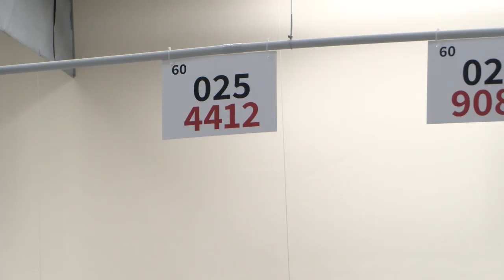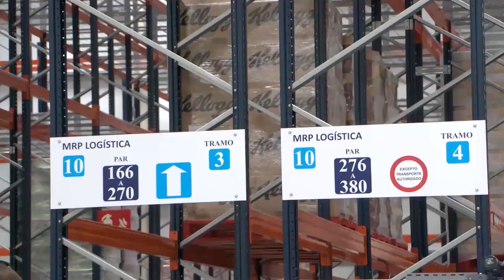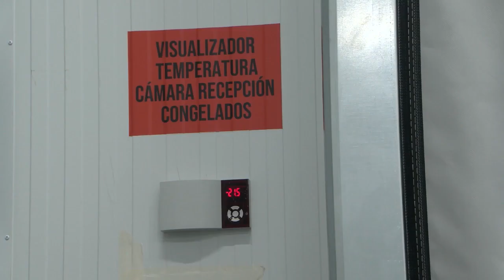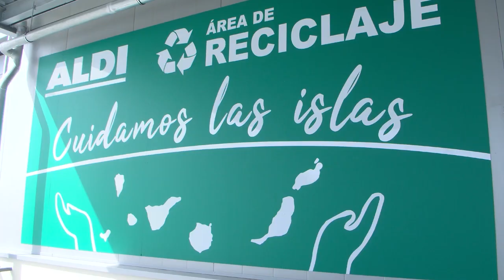REPORTAJE CENTRO DE LOGÍSTICA DE ALDI EN ZONA INDUSTRIAL ARINAGA 17 06 22